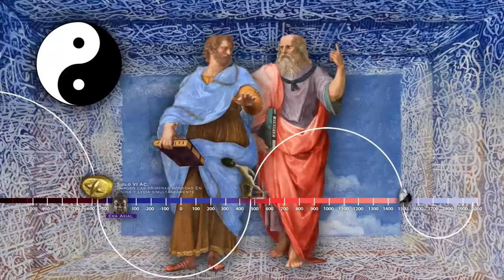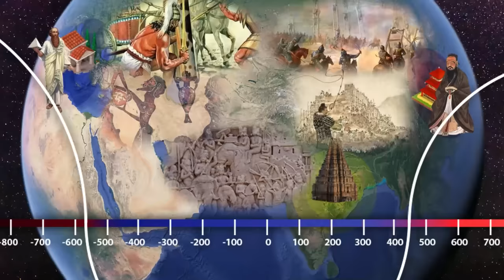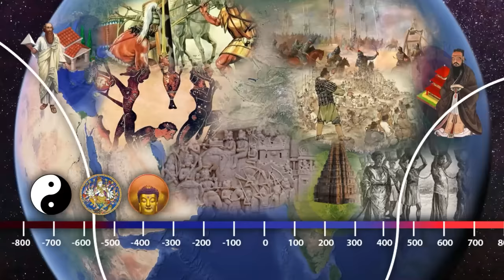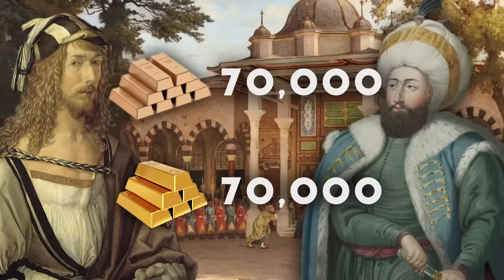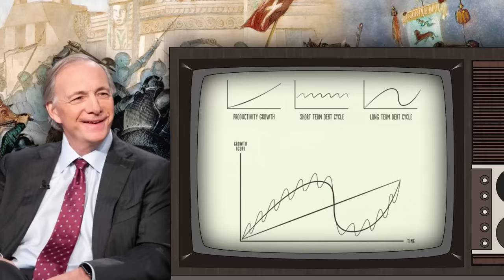Guerra: Los últimos 500 años (1/?)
Para entender la maquinaria de guerra moderna debemos remontarnos hasta sus origenes en el colonialismo.